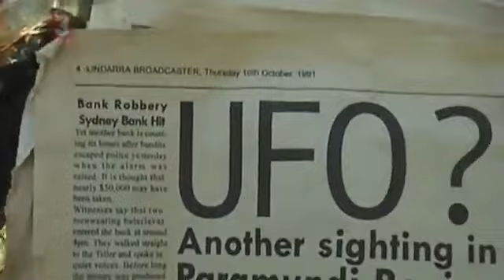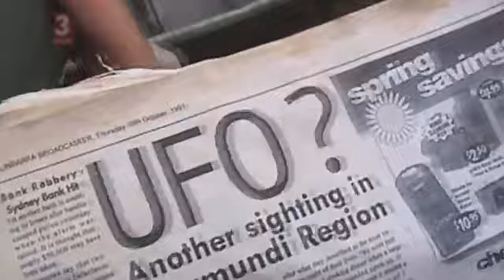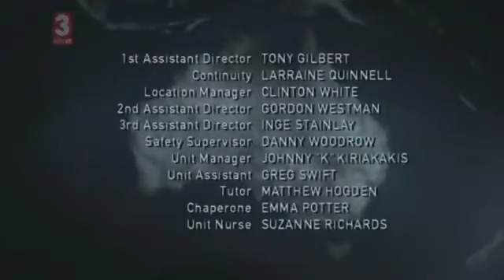Jeopardy Series 1 Episode 2